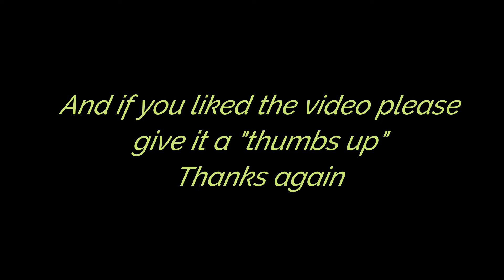Rocky at Pawtown!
Rocky loves coming to daycamp at Pawtown!